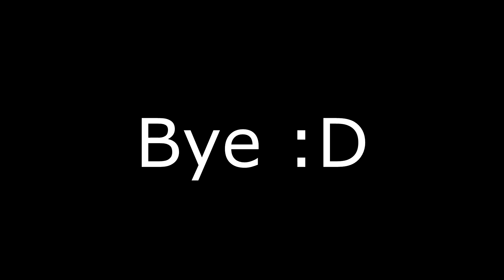Very Important Announcement - I HAVE TO GO!!! (I will be back)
Thanks for your patience and understanding.
Hope you will stay and hope to see you again when I get back.
I will also think of ways to improve the channel while being away, so you have something to wait for ;)